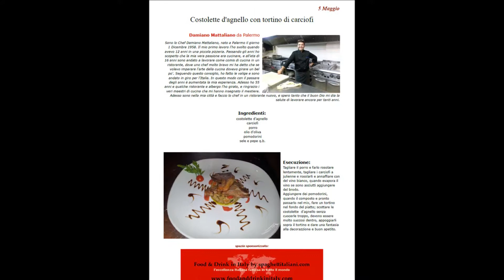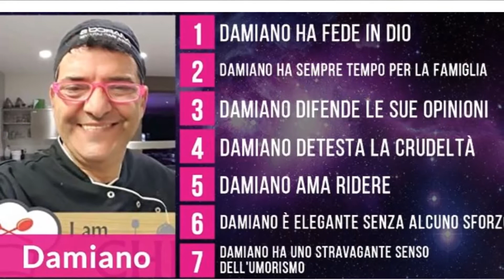capo dei greci